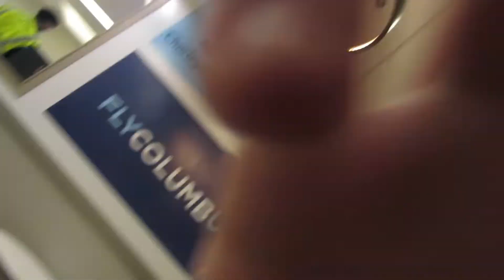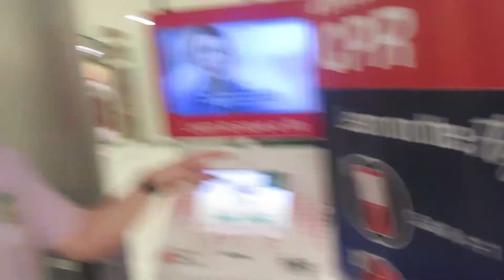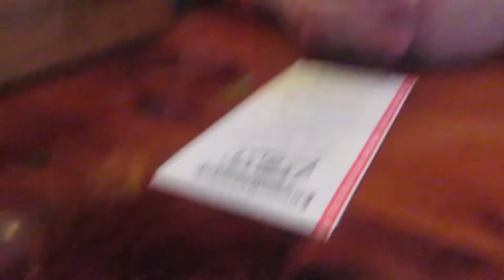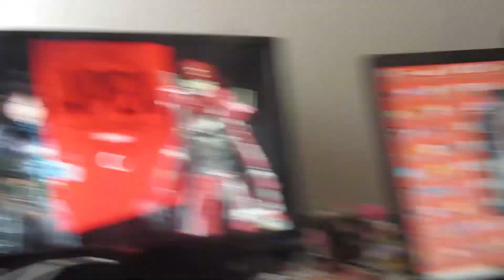Lexi Leaves Town: Beware of CORONA VIRUS!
Vlog with Billy Strong and Lexi Fetherolf

Follow Billy Seach on Instagram!

Follow Billy Seach on Twitter!

Check us out on Apple Podcasts!